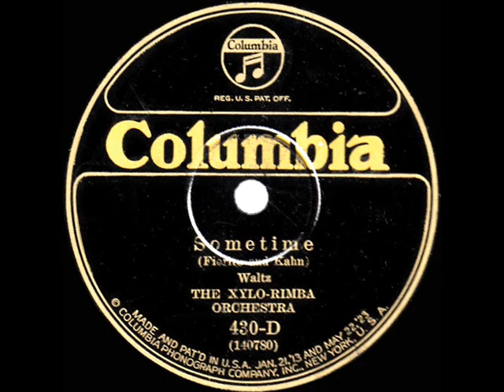1925 HITS ARCHIVE: Sometime - Green Brothers (as ‘The Xylo-Rimba Orchestra’) (instrumental)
This group, headed by xylophone & marimba artists Joe Green and George Hamilton Green, recorded prolifically beginning in 1918 for various labels under various identities, often as--or variations of--Green Brothers Marimba Orchestra and Green Brothers Novelty Band.  “Sometime” would return in 1950 in a popular release by The Mariners vocal quartet (listen

From 78rpm Columbia 430-D - Sometime (Ted Fiorito-Gus Kahn) by The Xylo-Rimba Orchestra, recorded in NYC July 22, 1925